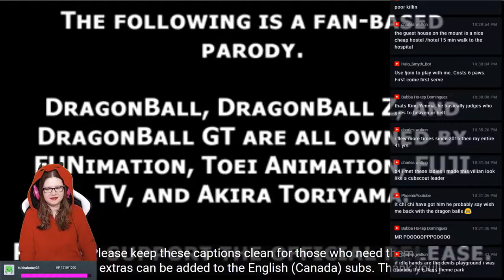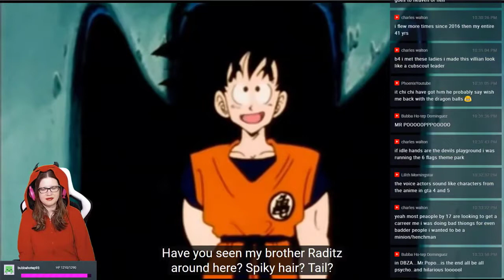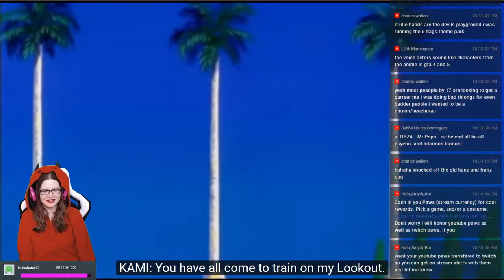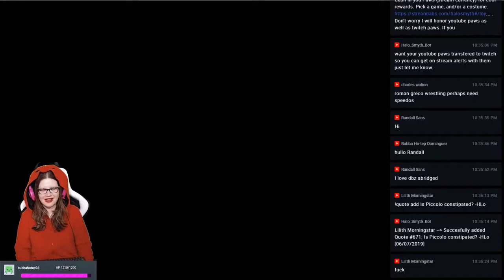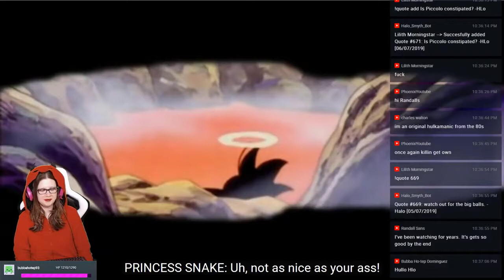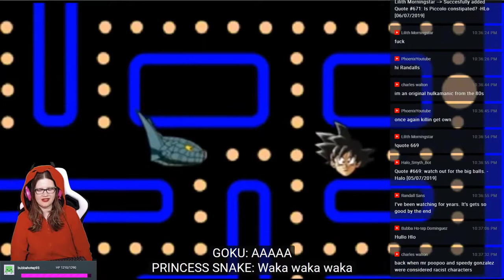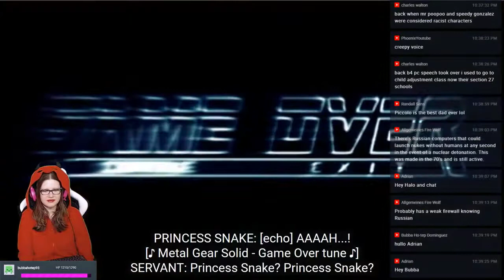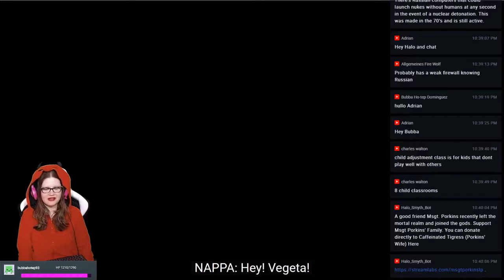Dragon Ball Z Abridged! Episode 4 Reaction | Replay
NEW STREAMING SCHEDULE
Sunday - 8PM EST - 11PM EST
Monday - No Stream
Tuesday - 9PM EST - 12AM EST
Wednesday - No Stream
Thursday - 9PM EST- 12AM EST
Friday  - 9PM EST - Whenever
Saturday - 9PM EST - Whenever

RULES
1. No Racism of any kind.
2. No [Sexual Harassment] in any way.
3. No Arguing/Name calling
4. No Spamming.
5. No Threats of any kind.
6.No excessive cussing/swearing.
7. No promoting anything/anyone.
8. No spamming.
9. No asking/giving out personal        information.
10. Do not exceed PG-13 in any way.

Be my Friend on PSN: halo_smyth

Help me improve the channel, buy equipment and commission artwork! (Donate $6.66 for jumpscare)

GROW THE COMMUNITY
If you like the channel the thing that helps the most is to share videos with your friends!